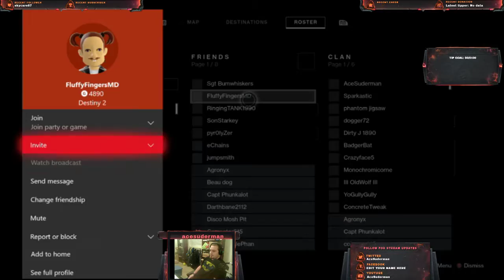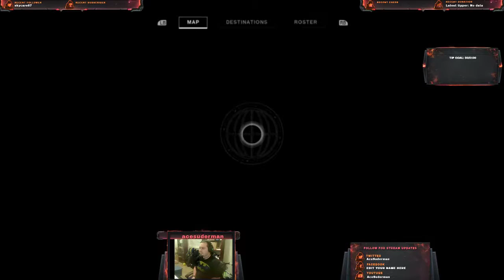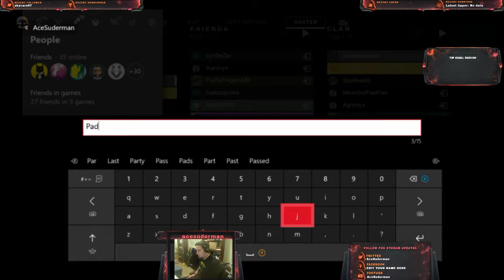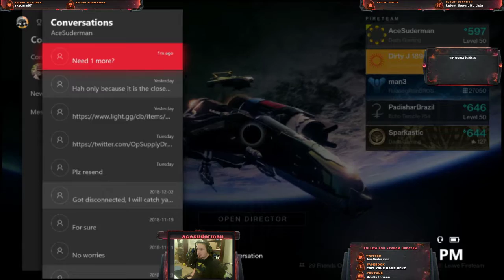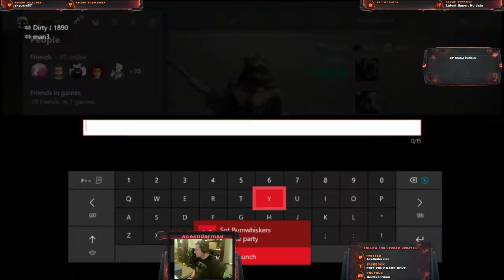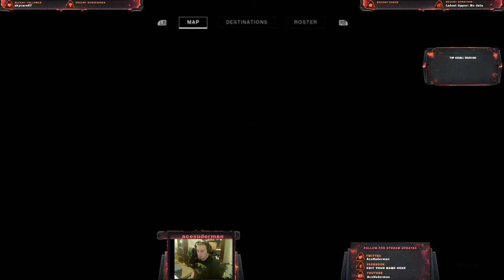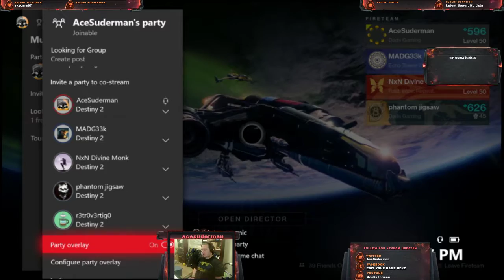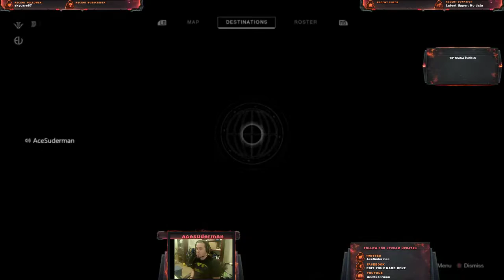Destiny 2 Iron Banner with a group